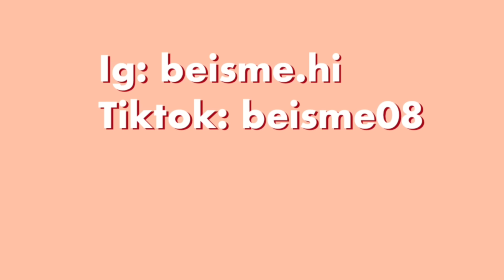Vẽ bức tranh ruộng bậc thang TRÊN GẠO | Beisme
Các pác có thể tham khảo đồ hoạ cụ tại đây ❤️